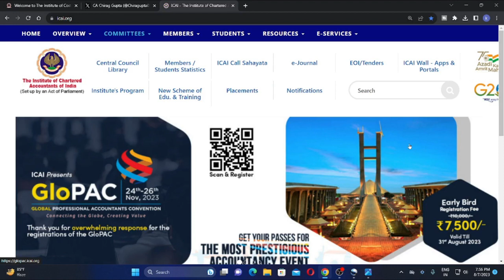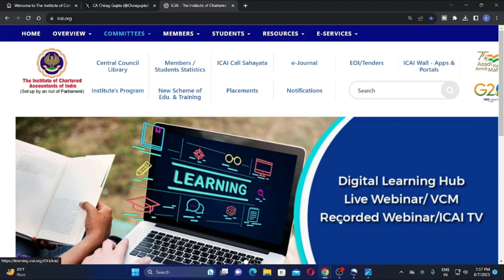ICAI CA FOUNDATION JUNE 2023 EXAM ACTUAL PASS PERCETAGE